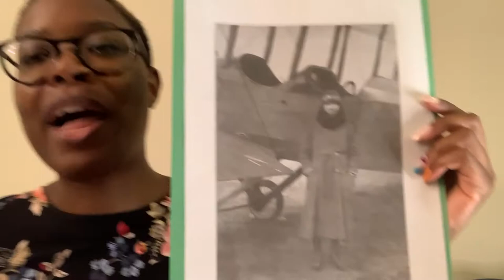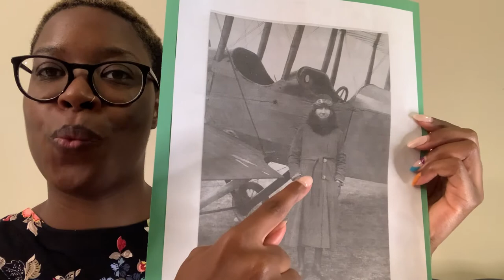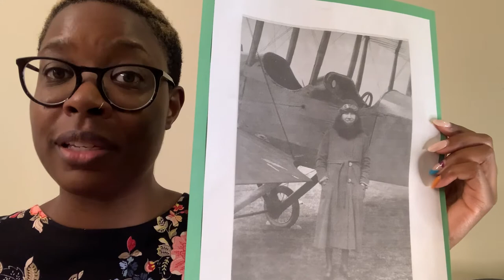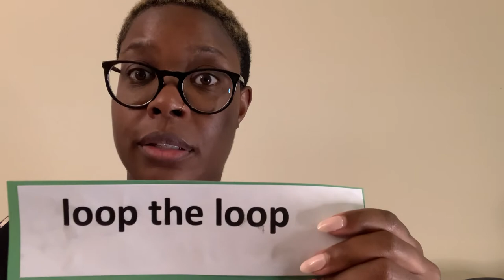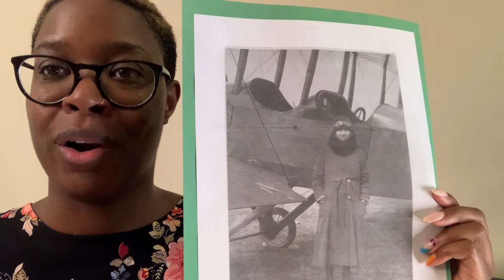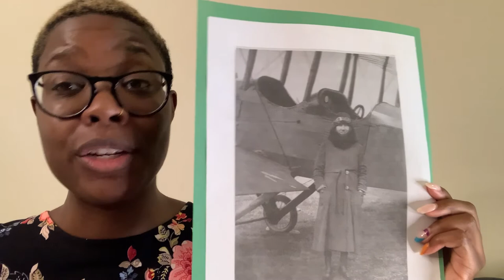Introducing...Katherine Stinson Otero